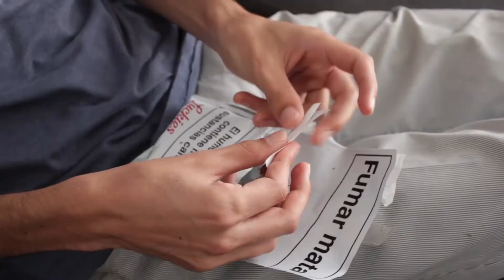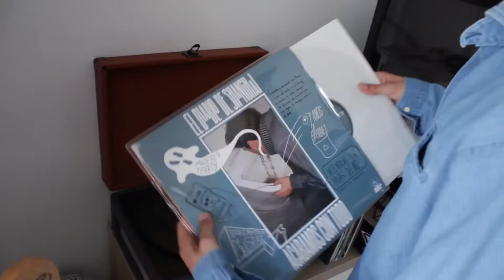Rodriguez Rodriguez - Vicios baratos (Videoclip)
“Vicios baratos” es el cuarto single del LP debut de Rodriguez Rodriguez, editado por Malapata Records.

Vídeo realizado por Marc Sánchez en el Poblenou.

Canción escrita, interpretada y grabada por Albert-Vicente Muñoz Rodríguez en Latido Indio Studios.

Masterizada por Christian Songstore en Analog Drive-In.